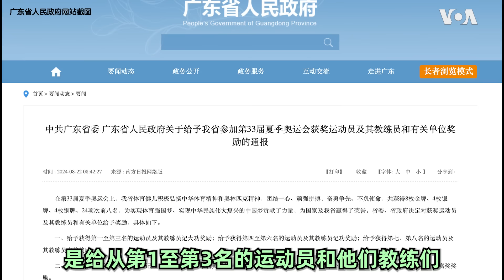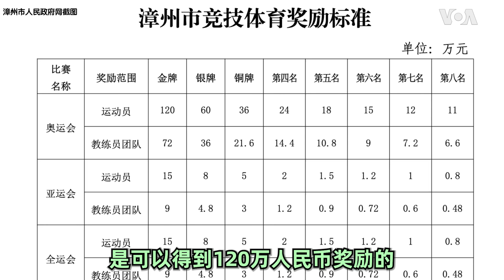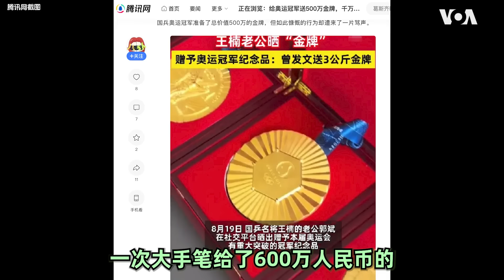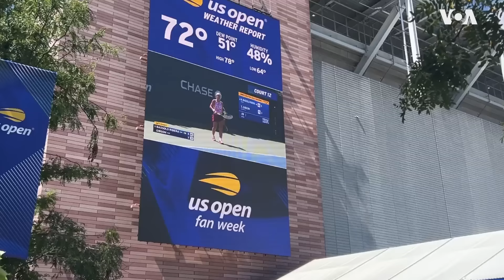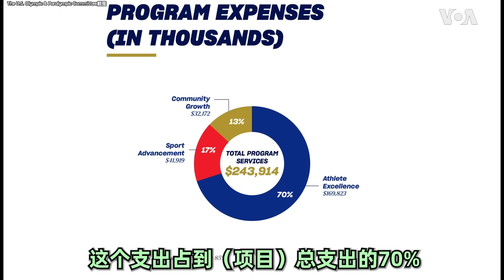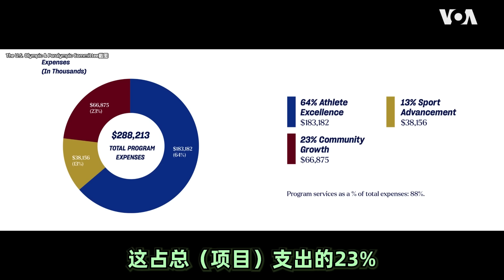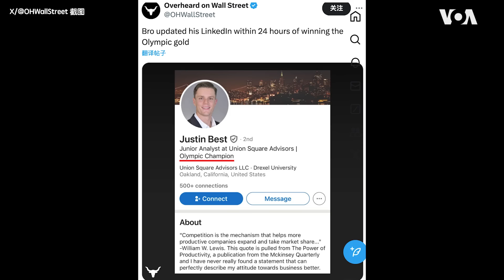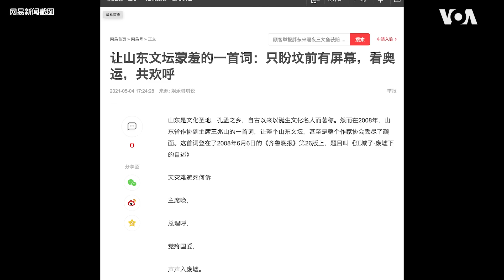08/24【美中对标】美国奥运金牌奖金知多少？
巴黎奥运会 落下帷幕，中国代表队不仅获得 习近平 的亲切接见，还得到丰厚的物质奖励。从 国家体育总局 到地方政府，金牌得主的奥运奖金动辄数百万人民币。然而美国奥委会由于不接受政府资助，财务透明，运动员奖金有限。

**翻墙上网办法**
翻墙软件

**通过Podcasts收听美国之音**